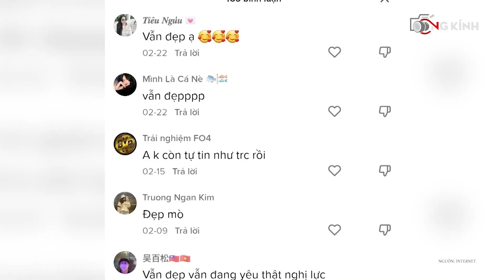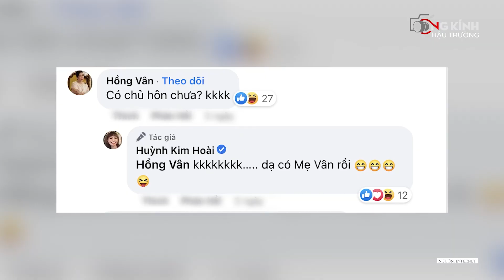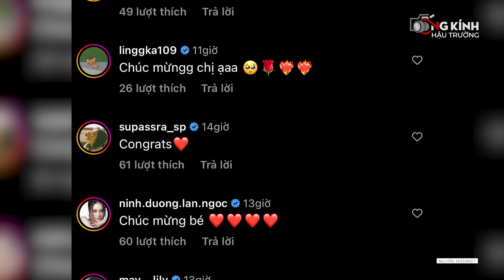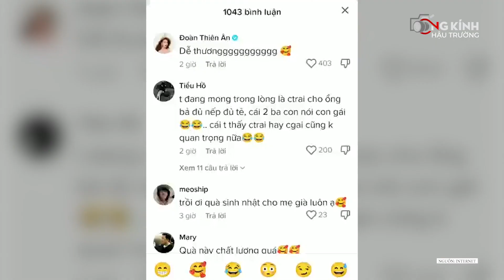Lê Lộc và Tuấn Dũng sắp thành vợ chồng, gia đình Giang Ca có "tin vui"